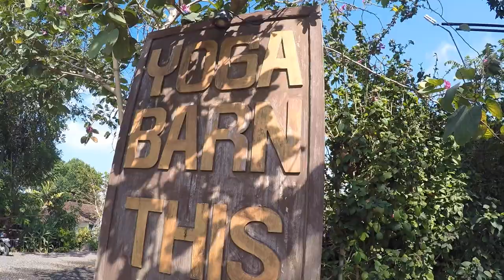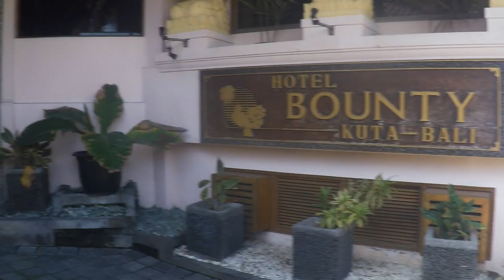Bali Trip | GoPro Hero 4 Silver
*All clips filmed on a GoPro Hero4Silver*

8 Irish girls
1 month in Bali, Gili Trawangan and Nusa Lembongan
July 2015

04:32 Harmonious Surf Camp, Uluwatu
04:43 Ajun Villa, Ubud
04:59 Bounty Hotel, Kuta
05:06 Le Pirate Beach Club, Gili Trawangan
05:19 353 Degrees North, Nusa Lembongan